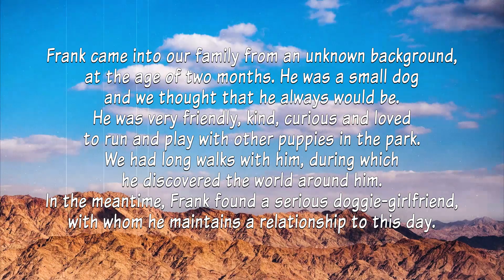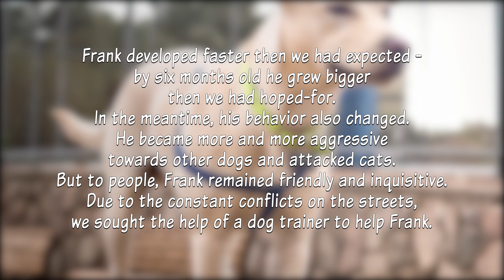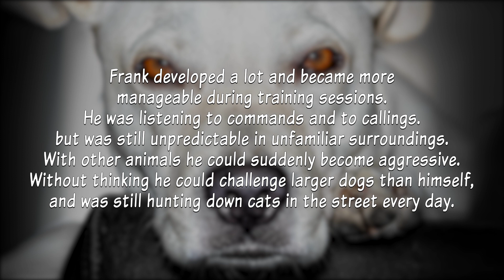Frank & Philip - EP#1 - Frank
Stories about an amazing friendship between a dog (Frank) and a cat (Philip).

In this Episode:

Frank came into our family from an unknown background, at the age of two months. He was a small dog and we thought that he always would be. He was very friendly, kind, curious and loved to run and play with other puppies in the park.

We had long walks with him, during which he discovered the world around him. In the meantime, Frank found a serious doggie-girlfriend, with whom he maintains a relationship to this day.

Frank developed faster then we had expected - by six months old he grew bigger then we had hoped-for. In the meantime, his behavior also changed. He became more and more aggressive towards other dogs and attacked cats.

But to people, Frank remained friendly and inquisitive. Due to the constant conflicts on the streets, we sought the help of a dog trainer to help Frank.

Frank developed a lot and became more manageable during training sessions. He was listening to commands and callings but was still unpredictable in unfamiliar surroundings. With other animals, he could suddenly become aggressive.

Without thinking he could challenge larger dogs than himself and was still hunting down cats in the street every day.